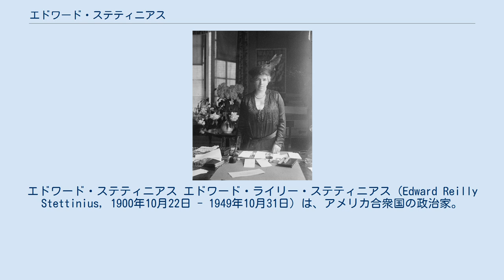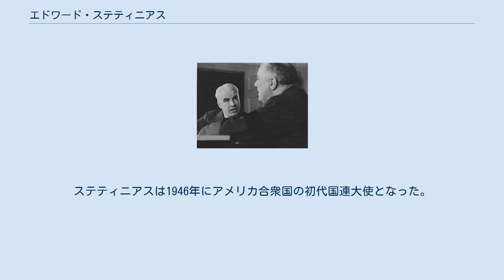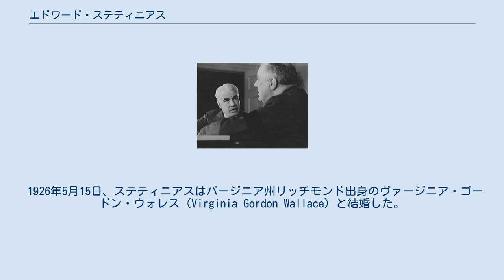エドワード・ステティニアス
エドワード・ステティニアス エドワード・ライリー・ステティニアス（Edward Reilly Stettinius, 1900年10月22日 - 1949年10月31日）は、アメリカ合衆国の政治家。
1944年から1945年にかけてフランクリン・ルーズベルト大統領とハリー・トルーマン大統領の下で国務長官を務めた。
 1900年10月22日、ステティニアスはイリノイ州シカゴのゴールドコーストにおいて誕生した。
ステティニアスは1930年までコネチカット州のポンフレット・スクールで学び、続いてバージニア州のバージニア大学で学んだ。
ステティニアスは福祉活動に関心を示し、学業を疎かにした。
ステティニアスは1924年にバージニア大学を中途退学した。
 1926年、ステティニアスはゼネラルモーターズ社の副社長ジョン・リー・プラットの補佐役となった。
1931年、ステティニアスはプラットの後任として副社長に就任した。
ステティニアスはゼネラルモーターズ社において失業対策事業の展開を行い、一時的に全国復興庁に出向した。
その中でステティニアスは、フランクリン・ルーズベルトと知り合いになった。
1934年、ステティニアスはゼネラルモーターズ社を離れ、USスチール社に上級幹部として移った。
ステティニアスは1938年にUSスチール社の取締役会長となった。
 ルーズベルト大統領と議論を行うステティニアス 1939年、フランクリン・ルーズベルト大統領は、ステティニアスを戦争資源委員会の委員長に任命した。
ステティニアスはUSスチール社を離れ、第二次世界大戦下のヨーロッパで生産される希少資源の配分可能性について調査を実施した。
1941年、ステティニアスはイギリスとのレンドリース計画を統括した。
ステティニアスは1943年にアメリカ合衆国国務次官となった。
1944年、国務長官コーデル・ハルが健康問題により辞任すると、ステティニアスは後任の国務長官となった。
 ステティニアスは1945年のサンフランシスコ会議にアメリカ代表団の団長として参加し、国際連合の設立に助力した。
そして国際連合の設立が確定的になると、ステティニアスは国連大使となるため国務長官を辞任した。
ステティニアスは1946年にアメリカ合衆国の初代国連大使となった。
 ステティニアスは1949年10月31日にコネチカット州グリーンウィッチにおいて死去した。
ステティニアスの遺体はニューヨーク州ローカストのローカスト墓地に埋葬された。
 妻のヴァージニア 父親は同名のエドワード・ライリー・ステティニアス（Edward Reilly Stettinius）、母親はジュディス・カーリントン（Judith Carrington）であった。
父親はドイツ系移民の子孫であり、母親はイングランド系移民の子孫であった。
4人兄弟の第3子であり、上にはウィリアム・カーリントン・ステティニアス（William Carrington Stettinius）とイザベル・ステティニアス（Isabelle Stettinius）が、下にはベティー・ステティニアス（Bettie Stettinius）がいた。
 1926年5月15日、ステティニアスはバージニア州リッチモンド出身のヴァージニア・ゴードン・ウォレス（Virginia Gordon Wallace）と結婚した。
夫妻の間には、エドワード・ライリー・ステティニアス（Edward Reilly Stettinius）と、双子のウォレス・ステティニアス（Wallace Stettinius）、ジョセフ・ステティニアス（Joseph Stettinius）の、3人の子供が生まれた。